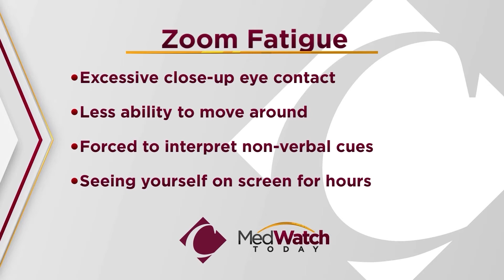Health Headlines: June 19, 2021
These are the Health Headlines for June 19, 2021.